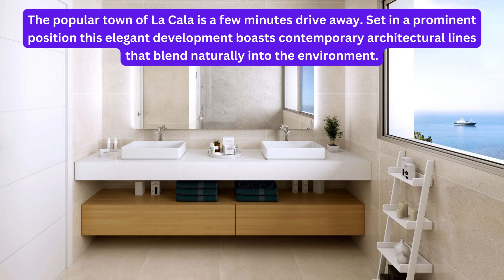NEW!! Contemporary Dream Homes From €580,000 On The Costa Del Sol! With Spectacular Sea Views!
To receive the full brochure and price list on these stunning townhouses and semi detached villas in El Chaparral on the Costa del Sol, please comment below and we will message you - Or Whatsapp Jon on